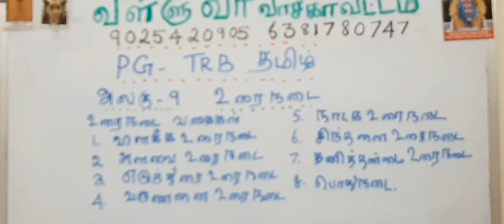PG-TRB TAMIL| அலகு-9 உரைநடை | வள்ளுவர் வாசகர் வட்டம்| 9025420905